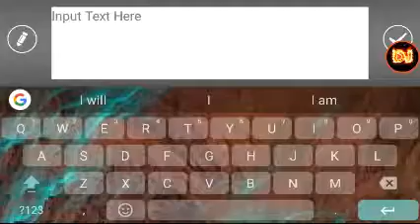Angelika buar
Sorry